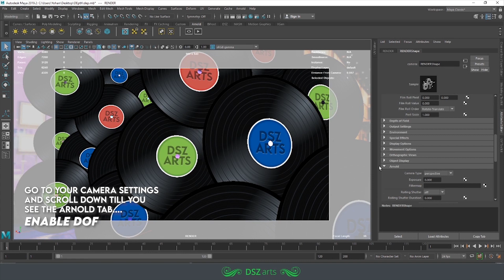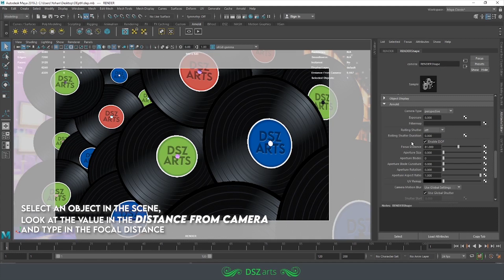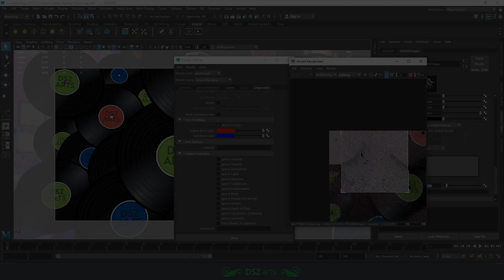Camera Depth of Field in Maya - 3D Tutorial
► Software Used:
MAYA 2019
OBS Studio
Photoshop 2019